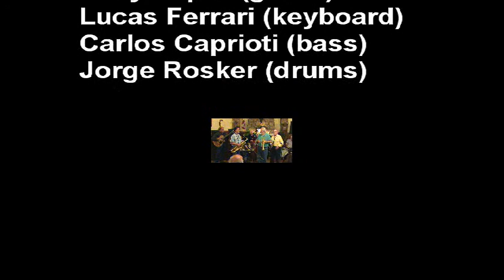Satin Doll - JCO Swing Septet - Jazz Club Olivos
JCO SWING SEPTET
Alberto Medeot (trumpet), Coco Sofia (clarinet), Mario Roncel (tenor sax), Willy Lopez (guitar), Lucas Ferrari (keyboard), Carlos Caprioti (bass), Jorge Rosker (drums).
Grabado el 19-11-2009, en Confiteria Jockey Club, Martinez  Buenos Aires  Argentina